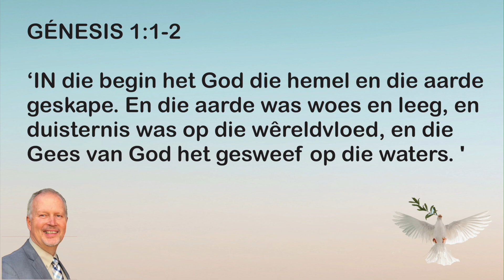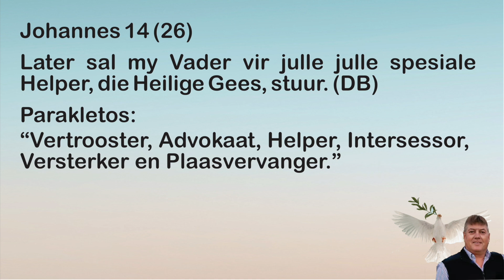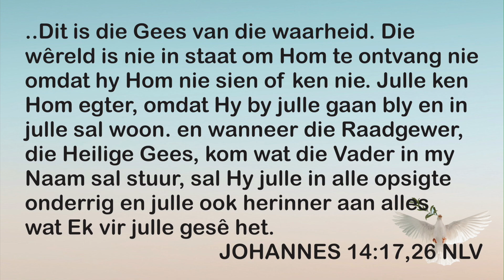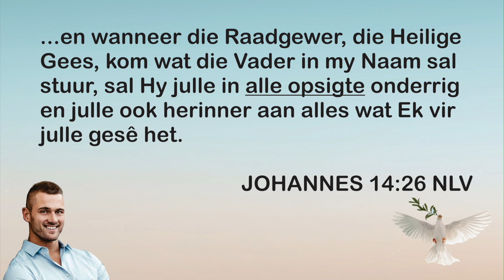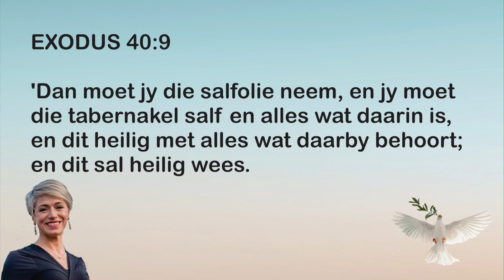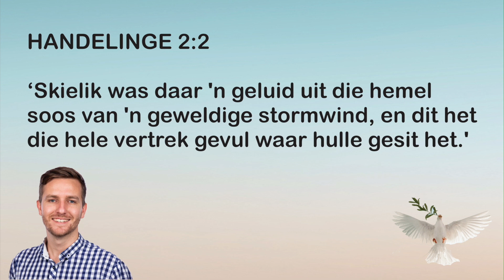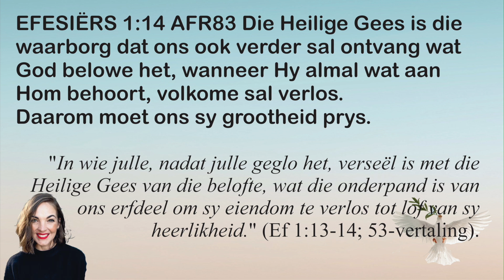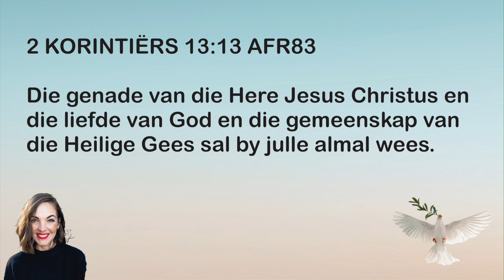Die Heilige Gees. - 29 Mei 2022